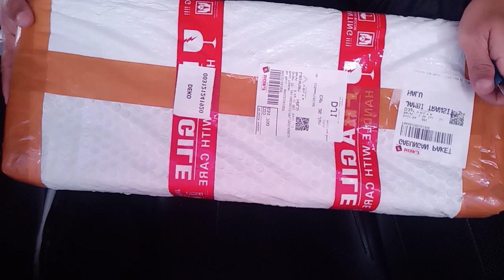Sharp Hammer Mini power dan akurasi unggul buat Paser ikan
Jika dibandingkan dengan beberapa mini lainnya. Sharp Hammer mini masih unggul dari segi power dan akurasi apalagi buat Paser ikan